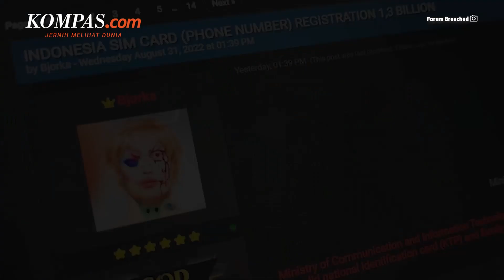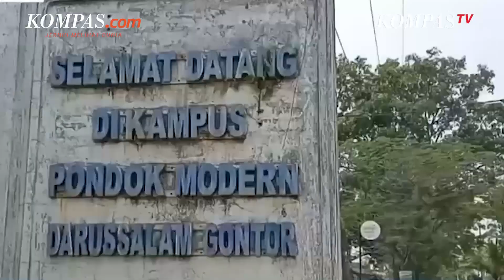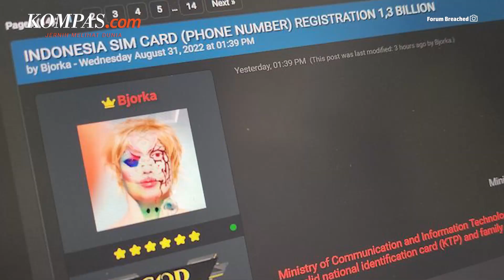Ini Dia Pelaku Intimidasi Wartawan di Rumah Sambo| Babak Baru Perang Ukraina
High Five kembali dengan berita dan informasi terpopuler edisi 13 September 2022.

1. Sidang Komisi Kode Etik Profesi (KKEP) Polri memberikan hukuman demosi selama 1 tahun kepada Bharada Sadam atau Bharada S yang merupakan sopir Irjen Ferdy Sambo. Bharada Sadam disebut melakukan penghapusan foto serta video di handphone milik kedua wartawan saat meliput di rumah Irjen Ferdy Sambo.

2. Dua tersangka telah ditetapkan oleh penyidik Satuan Reserse Kriminal (Sat Reskrim) Kepolisian Resor Ponorogo, Jawa Timur, terkait kematian santri Pondok Modern Darussalam Gontor asal Palembang berinisial AM.

3. Hacker Bjorka mengunggah sejumlah dokumen yang diklaim merupakan milik Presiden Joko Widodo. Menanggapi hal ini, pemerintah langsung membentuk tim khusus untuk merespons serangan siber oleh hacker Bjorka. Menteri Komunikasi dan Informatika (Menkominfo) Johnny G Plate menyebut tim khusus itu terdiri dari Badan Siber dan Sandi Nasional (BSSN), Badan Intelijen Negara (BIN), Kemenkominfo dam Polri.

4. Memasuki fase perang ketiga, Menteri Pertahanan  Ukraina Oleksii Reznikov mengaku membutuhkan pasokan senjata dari Barat. Ia menyebut serangan balasan merupakan fase ketiga dari rencana Ukraina untuk merebut kembali posisi yang dimulai di selatan dan utara.

5. Raja Charles III dan saudara-saudaranya terlihat berdiri diam di sekitar peti mati ibu mereka, Ratu Elizabeth II di Katedral St Giles di Edinburgh. Raja Charles, Putri Anne, Pangeran Andrew, dan Pangeran Edward menundukkan kepala saat mereka berdiri di empat sisi peti mati kayu Ratu Elizabeth II.

Video Jurnalis: Vitorio, Pramulya Sadewa, Syalutan Ilham
Penulis Naskah: Anggie Puspariana
Narator: Anggie Puspariana
Video Editor: Ivan Khabibu Rochman
Produser: Yusuf Reza Permadi

Music: Mirror Mind - Bobby Richards, artwork by Chuki Beats, Foodie-feat.-Plum-Soul, Rich in the 80s - DivKid, Piano-Simple